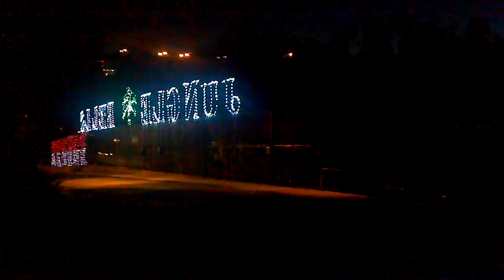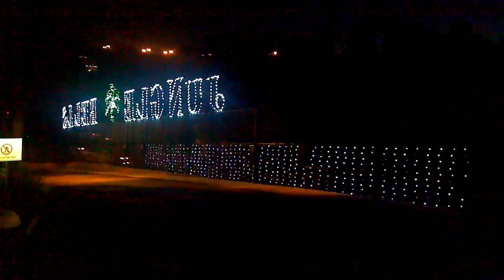Lights to Music 2